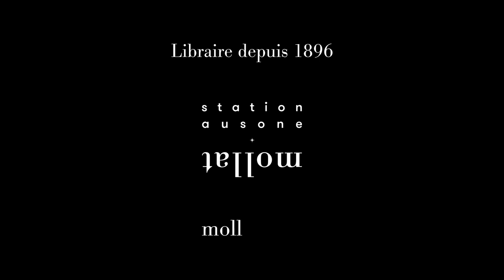Clarisse Serre - La lionne du barreau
À l'occasion de la 19ème édition du festival "Quais du Polar" à Lyon, Clarisse Serre vous présente son ouvrage "La lionne du barreau" aux éditions Sonatine.